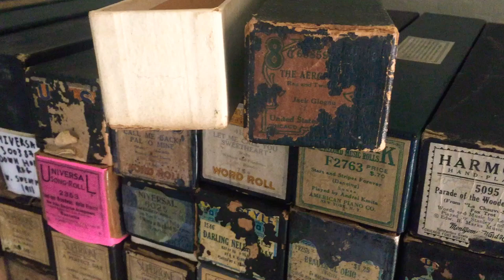“Aeroplane Rag” piano roll (1913, Jack Glogau)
Here’s a US Music roll of Jack Glogau’s 1913 dance rag, “Aeroplane Rag”. Played on my 1979 Aeolian player piano. US roll 65859 B

You can find the original sheets for “Aeroplane Rag” for free here from the Charles Tempelton Sheet Music Collection